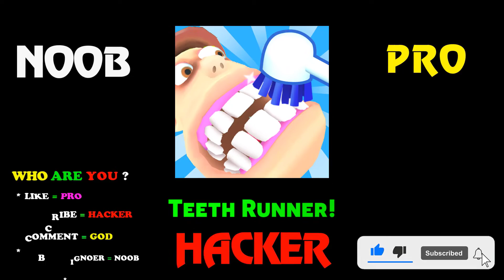NOOB vs PRO vs HACKER in Teeth Runner!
*** Like = PRO
*** Comment = GOLD
ignore = NOOB
The funniest game!